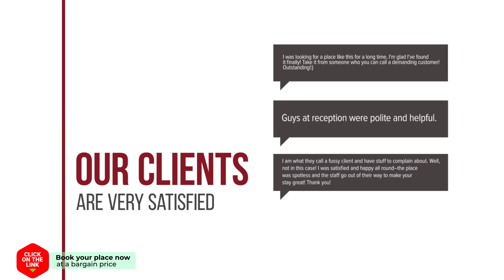B&B Geestdorp hotel review | Hotels in Breeveld | Netherlands Hotels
B&B Geestdorp hotel video review. Hotels in Breeveld, european 3 stars hotels.